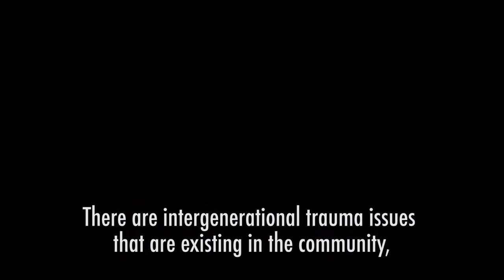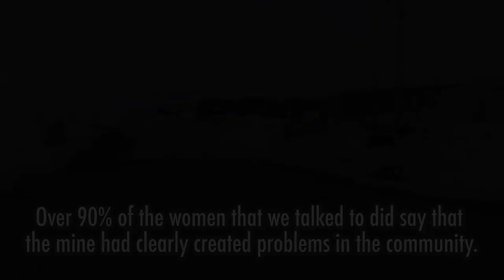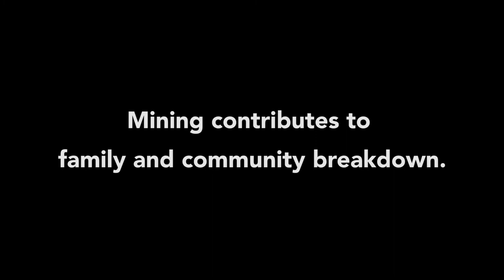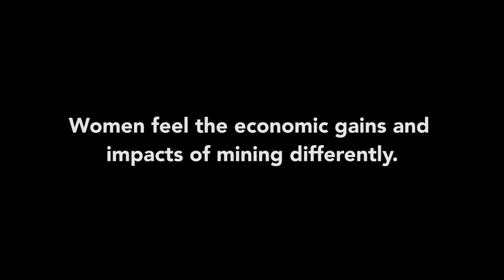2015 Gendered Impacts series (6): Economic & Social Impacts (3:52)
"Indigenous women have a way of helping one another which cannot be practiced anymore because they no longer have land." ---Pya Macliing Malayao, KATRIBU/Innabuyog, Philippines